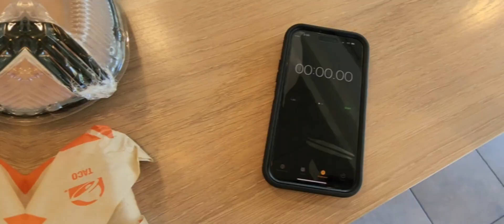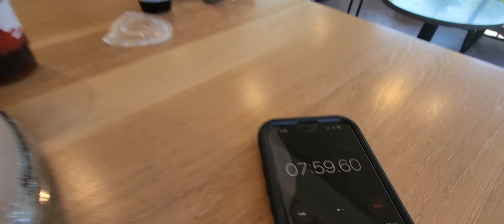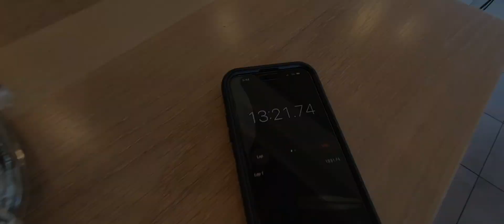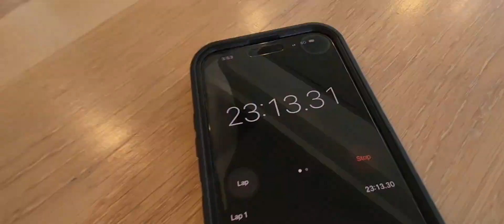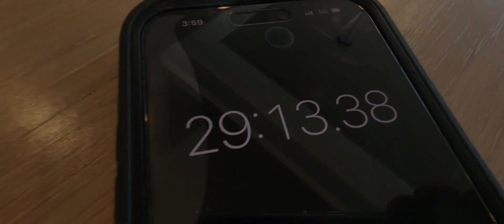TACO BELL MENU CHALLENGE!! (OVER 4,000+ CALORIES)